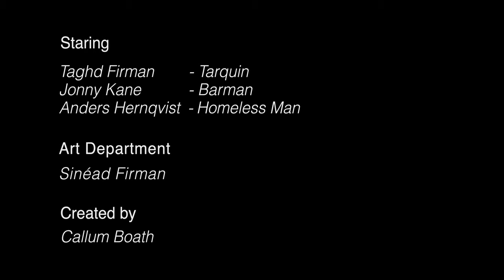Oven Ready - Brexit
Satirical short film about how terribly prepared the British Government were for Brexit.